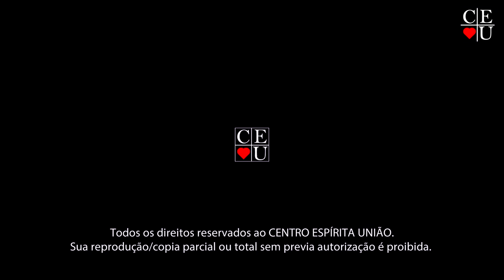Suicídio 3/3, Plantão de Respostas com Nena Galves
Apresentação: Nena Galves
Tema: Suicídio 3/3
Parte: 3/3
Tempo: 8:59